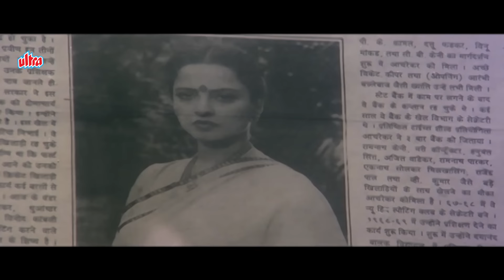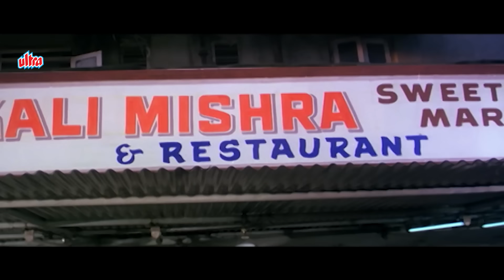Rekha - Tune Mera Balatkaar Kiya Tha Ab Tujhe Jail Me Mare Bina Nahi Chodungi - Ab Insaf Hoga Movie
Tune Mera Balatkaar Kiya Tha Ab Tujhe Jail Me Mare Bina Nahi Chodungi - Ab Insaf Hoga Movie Scenese.

Movie: Ab Insaaf Hoga
Cast: Mithun Chakraborty, Rekha, Rohini Hattangadi, Farooq Shaikh, Prem Chopra
Director: Harish Shah
Producer: Vinod Shah

Watch Mithun's mind-blowing performance in this iconic scene from the Bollywood movie "Ab Insaf Hoga"! As Rekha's true identity is revealed, Mithun's character is left stunned and makes a powerful decision. Don't miss this epic Hindi movie scene!